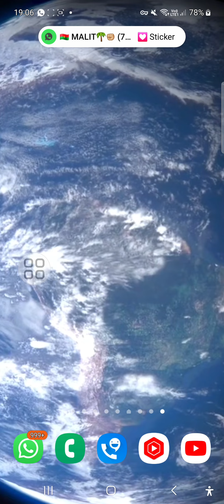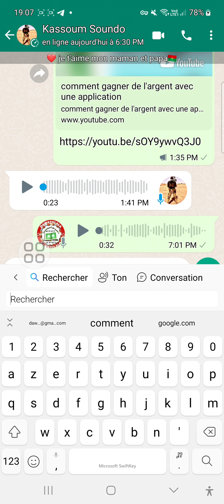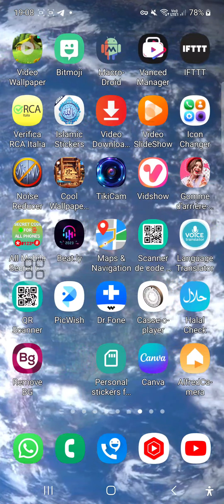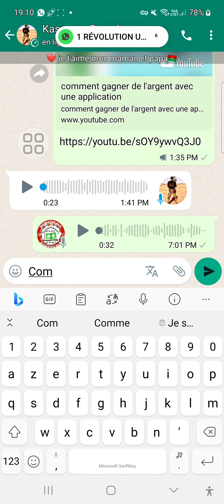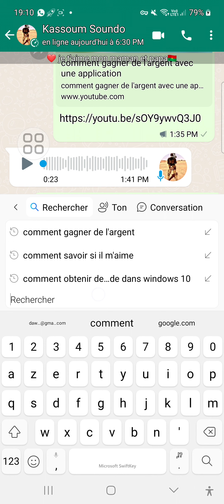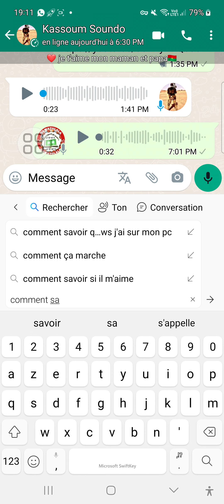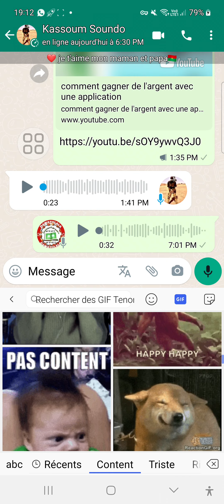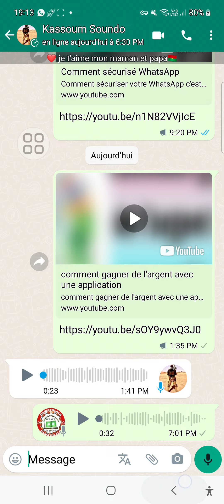super clavier extraordinaire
super clavier extraordinaire qui répond à tout ce que vous voulez alors mes frères et soeur j'ai envie de suivre cette vidéo jusqu'à la fin si c'est votre première fois ne voulait pas de s'abonner pour ne pas rater la prochaine video je remercie tous les abonnésMicrosoft SwiftKey Beta